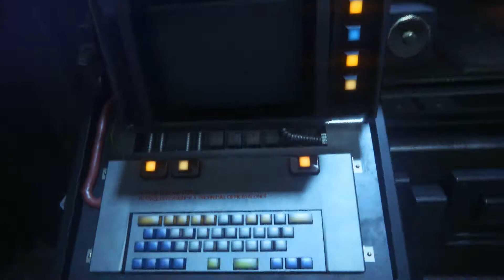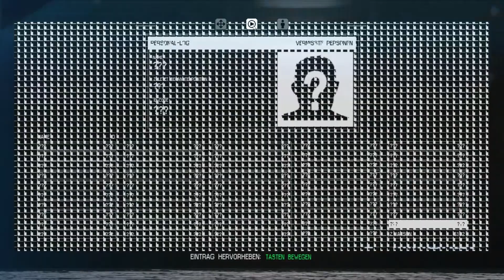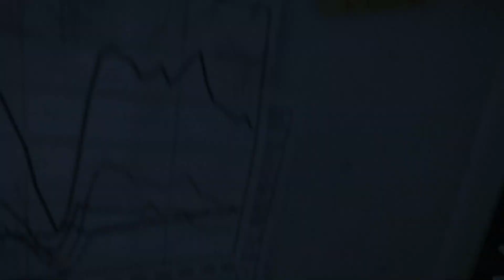ALIEN ISOLATION [HD+][GER] # 05 - ALTER! # Let's Play with MatthiUK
«ALIEN ISOLATION»
Horror-Adventure von Sega / Creative Assembly (2014)
«LET'S PLAY ALIEN ISOLATION»
Kommentiertes Gameplay von MatthiUK (2014)
WICHTIGER HINWEIS:

NUR ORIGINAL IST LEGAL ;)  !
Wenn dir das Spiel gefällt, unterstütze die Entwickler und kaufe dir den Titel Original :
Hier gibt es Games & more richtig billig !!
Weitere Links !
MatthiUK @ Facebook !